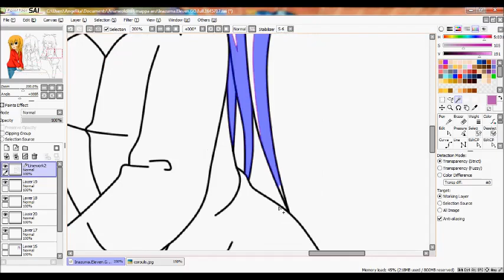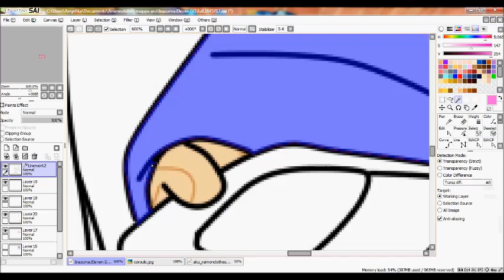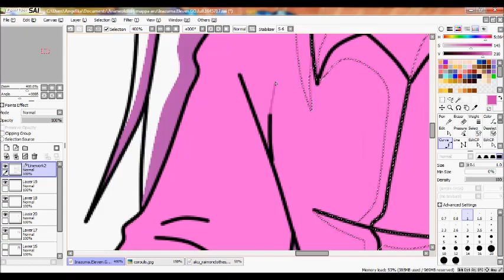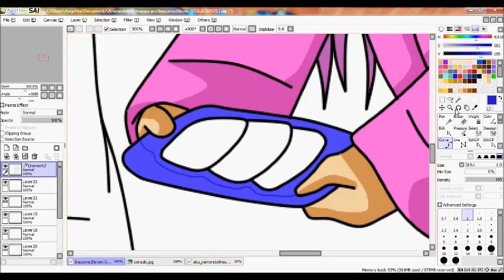Speed Paint- Norihiko Nagumo [Inazuma Eleven Go]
Eng:
My girlfriend charachter. and He is Aku partner.
He is youngest brother of Nagumo Haruya and Suzuno Fuusuke.

Hun:
Barátnőm karija. és Aku párja.
Ő a legkisebb testvére Nagumo Haruyának és Suzuno Fuusukénak.

Zene (Music): Violetta- Ser mejor